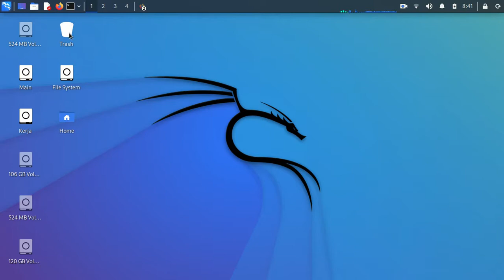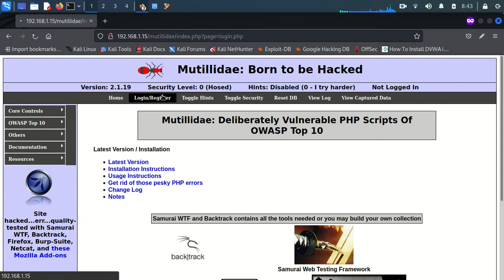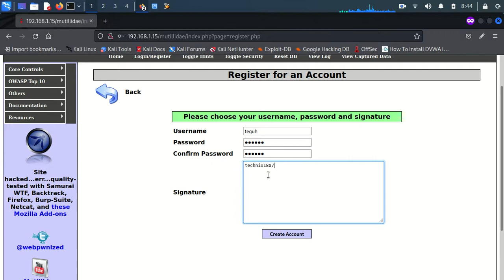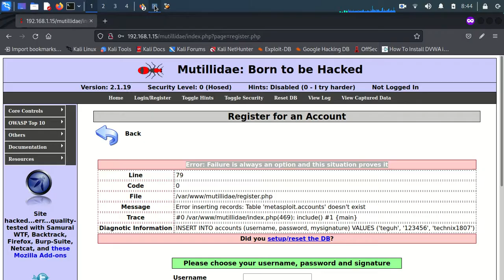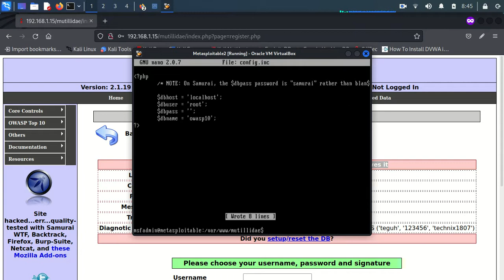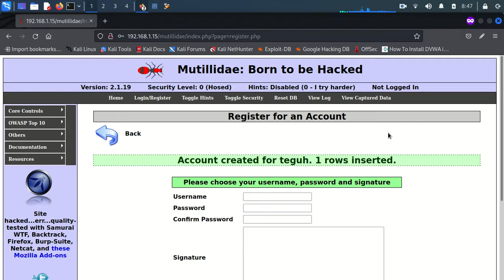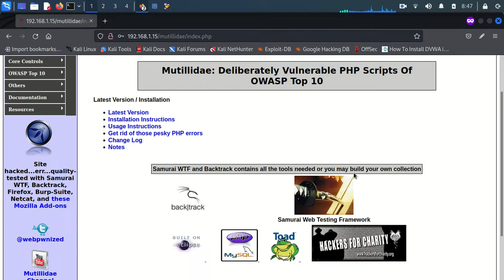How to fix issue login in mutillidae - Metasploitable2 | Create your own Laboratory | Kali Linux beg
Bismillah, hello friends, this time I will share a short tutorial on How to fix issue login in mutillidae on virtualbox using kali linux, hopefully it will be useful.

Thank's you for watching